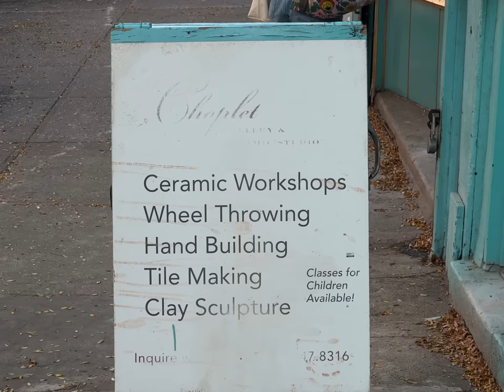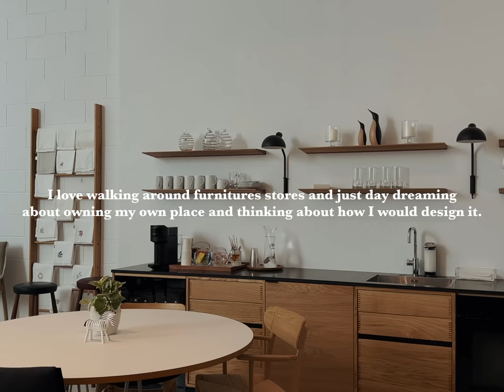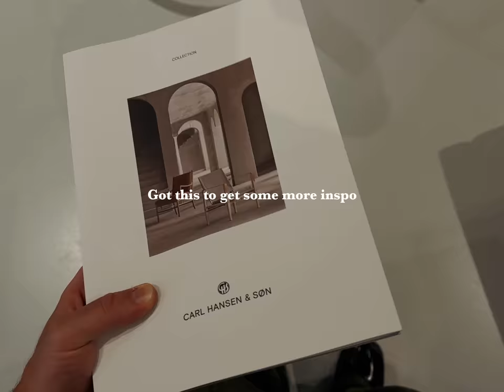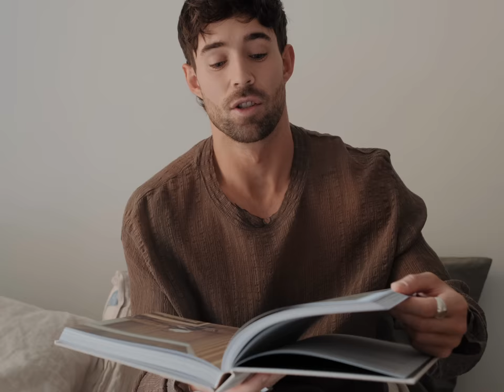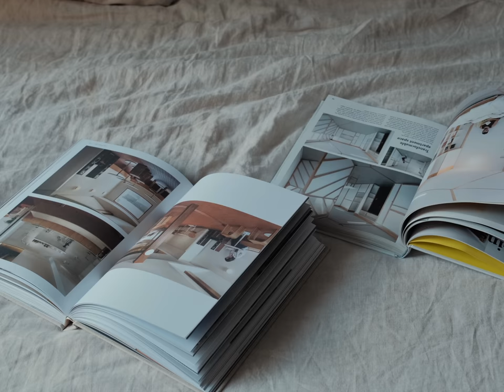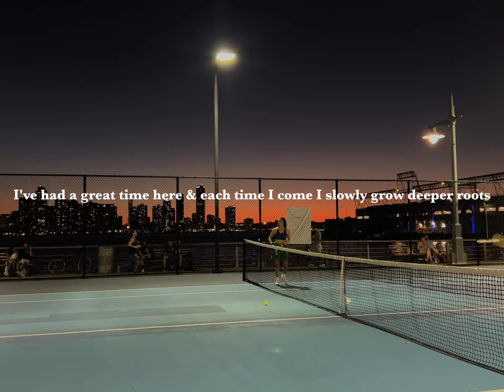Ep 29 | Shopping in soho, interior design inspo & my new hobby!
➫ Items mentioned:
- ALD cap (alternative)
- COS t-shirt
- Cargo trousers (alternative)
- Tabi loafers
- Prada crossbody bag
- Pangaia cargos

Some of the links above are affiliate links, meaning I earn a small (tiny) percentage of sales made via those links, but it doesn’t cost you anything extra, It just supports the channel / future content! :)